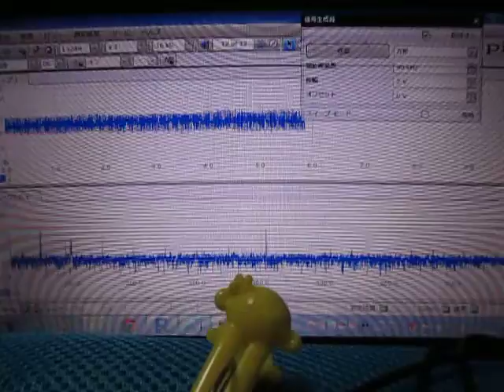超音波を利用した「表面弾性波の応用技術」 ultrasonic-labo